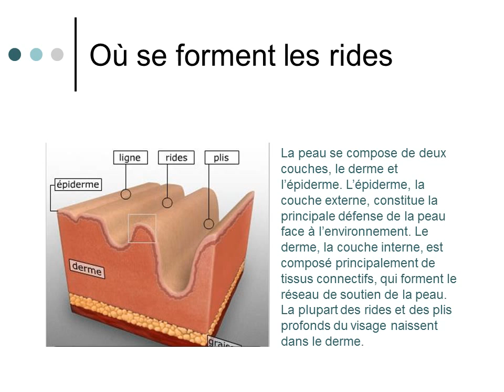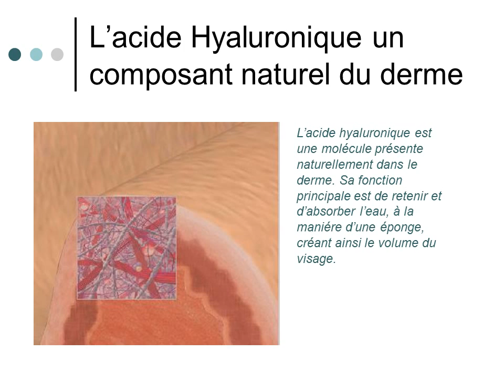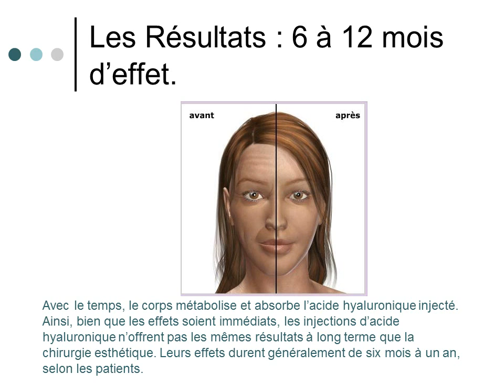Traitement des Rides par Injection d'Acide Hyaluronique